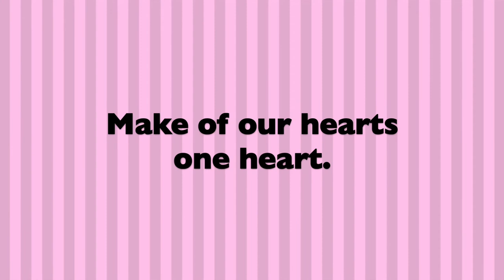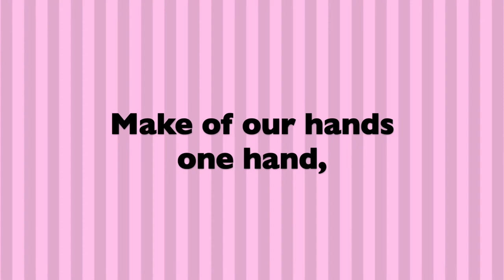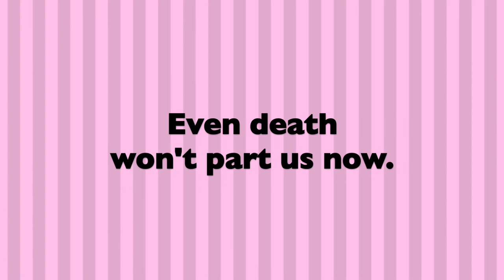One Hand, One Heart (West Side Story) | Lyrics | Sing Along | ABRSM | Trinity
ABRSM Singing Grade 4  List C
Trinity Singing Grade  4 List A

00:00  Intro
00:07 1st Verse
01:27 2nd Verse